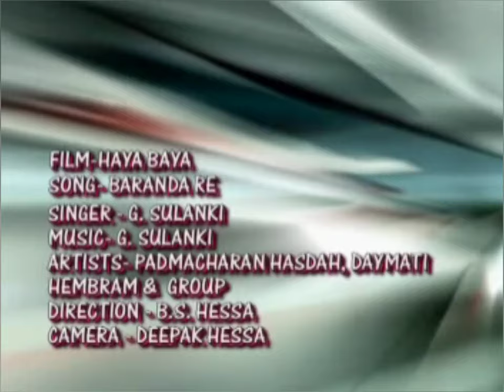BARANDA RE | NEW HO MUNDA VIDEO SONG | HAYA BAYA | DAYMATI & PADMACHARAN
ALBUM - HAYA BAYA
SONG - BARANDA RE
DIRECTOR - BUDHAN SING HESSA
STARRING - PADAMCHANRAN & DAYAMATI & GROUP
SINGER - GOVIND SULANKI